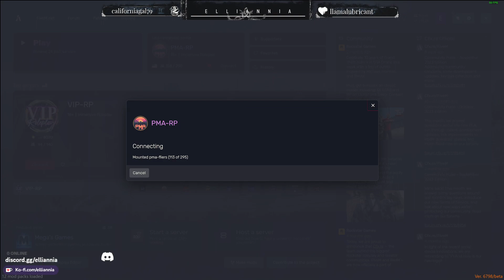Dr. Tilliannia | PMA | Ep 100 | What's this place?| Part 2